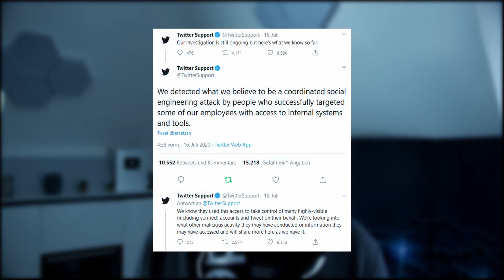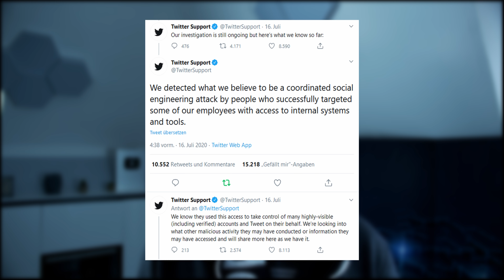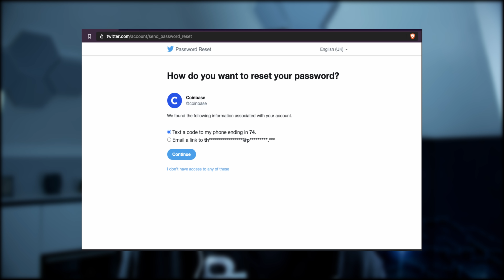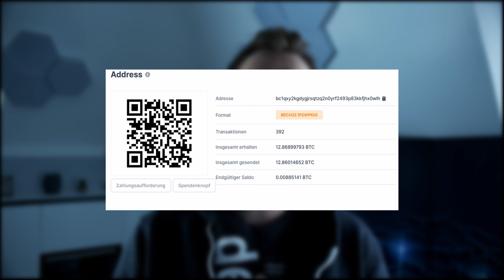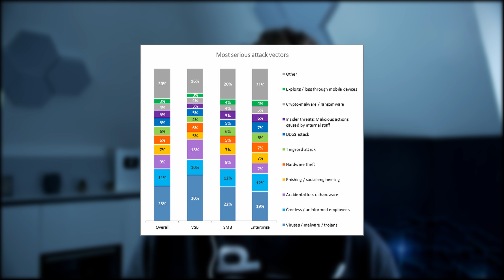Der Twitter-Hack - was ist passiert und was können wir daraus lernen?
Am 16. Juli wurde Twitter gehackt. Und damit meine ich nicht nur ein einzelner Account, sondern die Plattform. Doch wie konnte das passieren? Und was sind die Folgen?